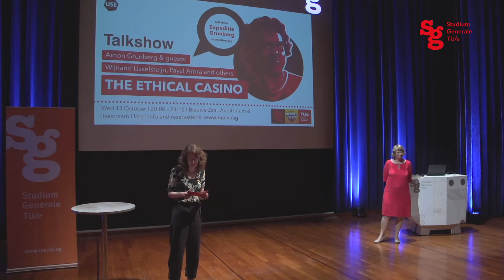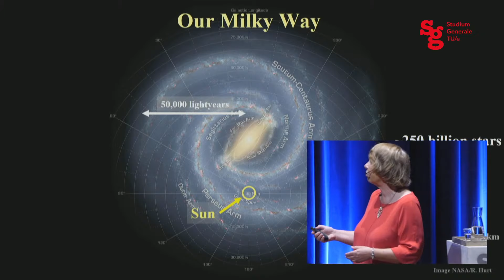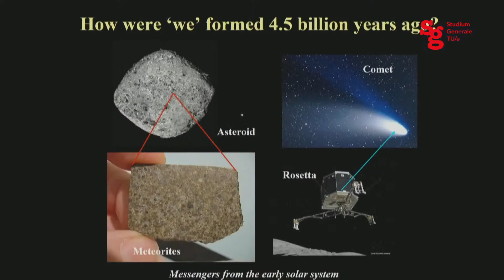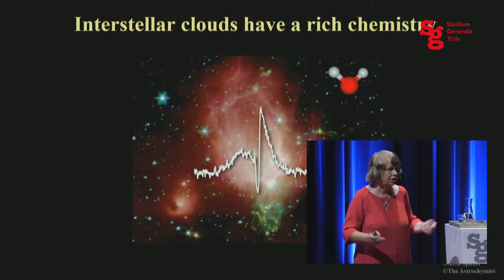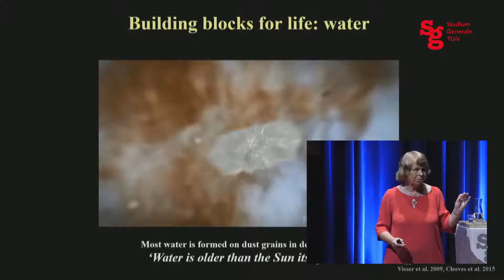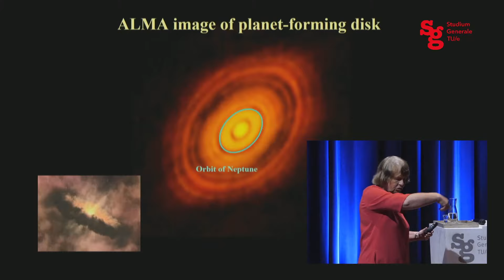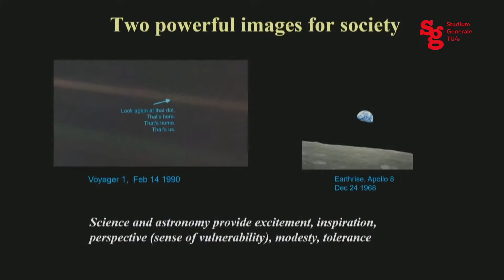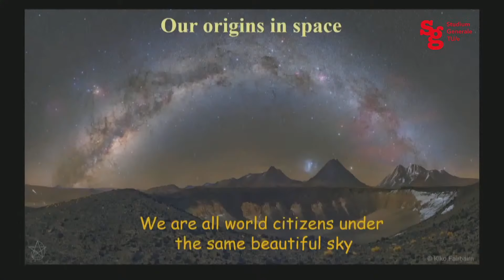Watch online lecture | Life, the universe and everything | Prof. dr. Ewine van Dishoeck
Are we alone in the universe? Thanks to powerful new telescopes, the answer to this question may be closer than ever before.

One of the most exciting developments in astronomy is the discovery of thousands of planets surrounding stars other than our Sun. But how do these exo-planets form, and why are they so different from those in our own solar system? Which ingredients are necessary to create them?

Prof. Ewine van Dishoeck has helped develop the most powerful telescopes on Earth to address these age-old questions. She does world-renowned research on the thin, ice-cold clouds of gas found between stars. Water and a surprisingly rich variety of organic materials are found here, including simple sugars. Can these pre-biotic molecules end up in comets and ultimately new planets and thus form the basis for life elsewhere in the universe?

Prof. dr. Ewine van Dishoeck is a professor of molecular astrophysics at Leiden University. She is one of the world’s leading researchers on molecular astronomy and astrochemistry and has been awarded, among others, the 2018 Kavli Prize for Astrophysics (also called the Nobel Prize in astronomy), the Dutch Spinoza Prize and the James Craig Watson Medal. The research of her group is at the boundary of astronomy and chemistry and uses ground- and space-based observatories to study the molecular trail from interstellar clouds to planet-forming disks. She holds many national and international science policy functions, including scientific director of the Netherlands Research School for Astronomy (NOVA) and president of the International Astronomical Union.

Do you want to have it all nicely consumable in your inbox, then it’s best you sign up for our biweekly email newsletter